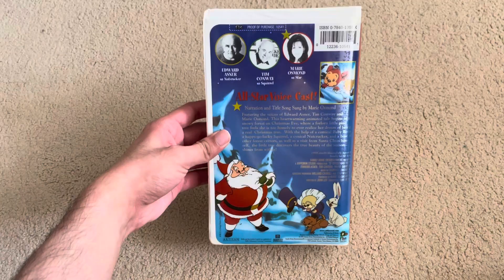O’ Christmas Tree 1999 VHS